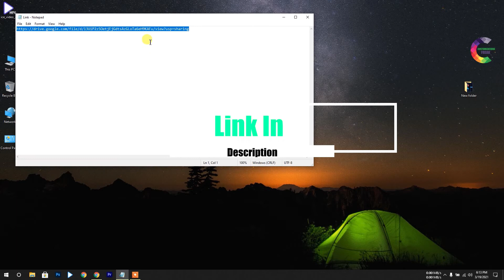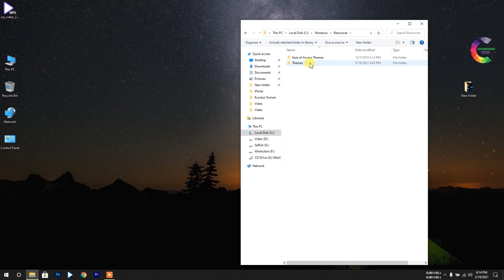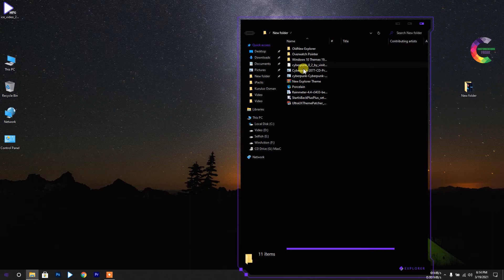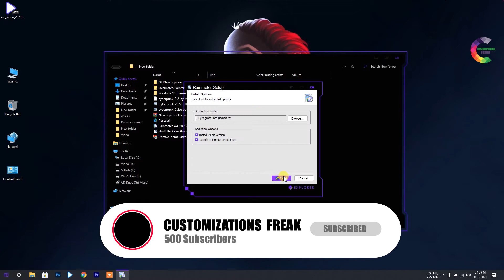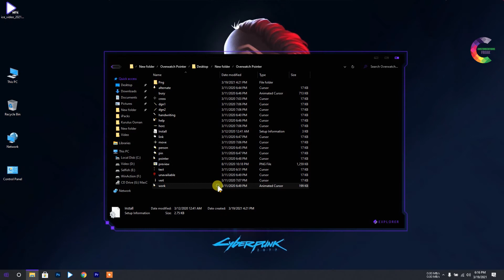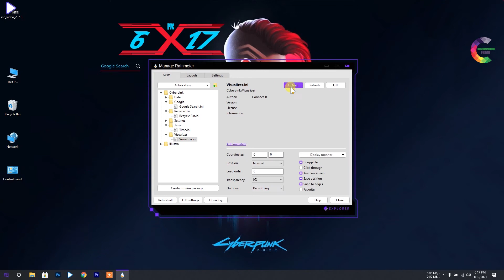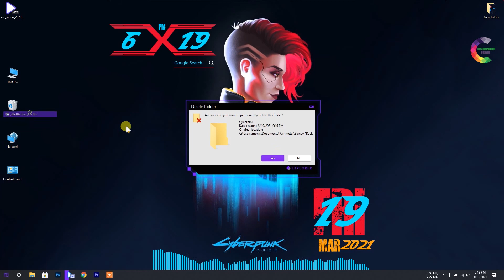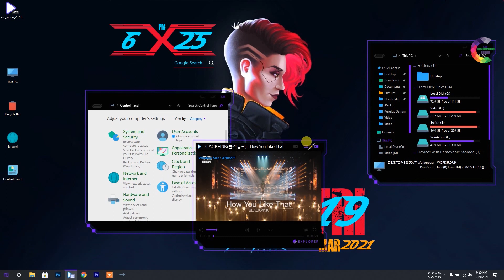New Desinged Explore Theme For Windows 10. Look Your Desktop Cool.😍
enjoy this. support me.